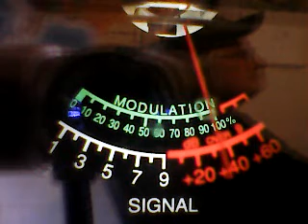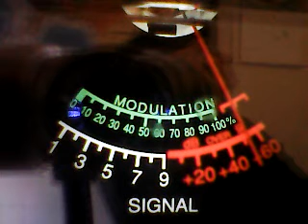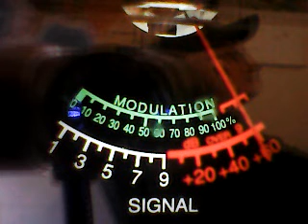SUPERBOWL SATURDAY- M M M crusin', 3 0 0 ,12 ,WitchDoctor,others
DX SATURDAY CH 6 3/5/22 last gate